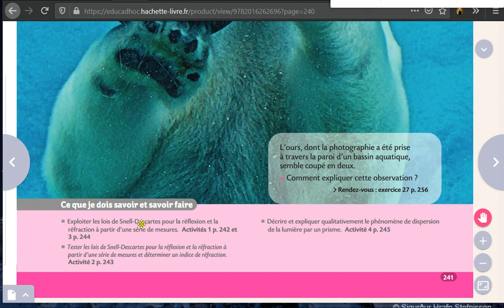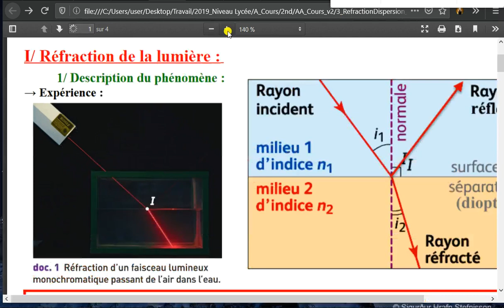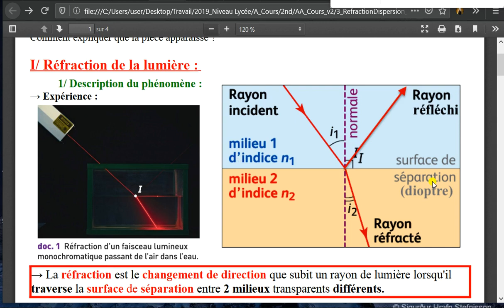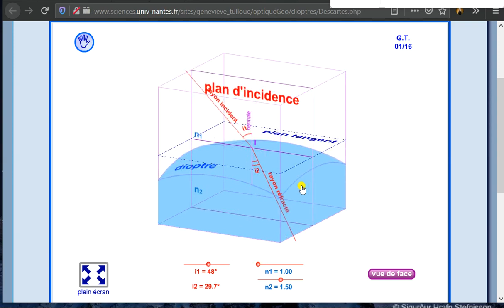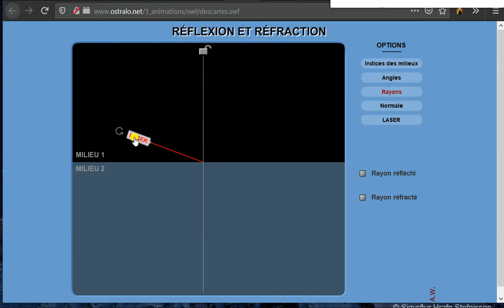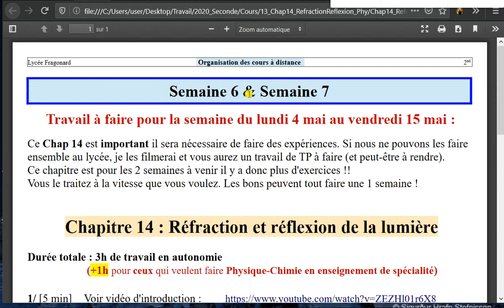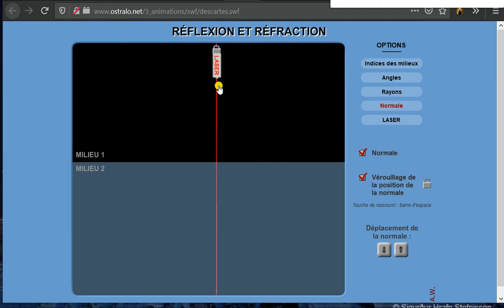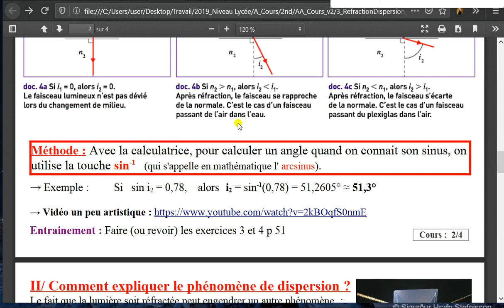Chap 14 : Cours - Partie 1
Notion de cours du Chapitre 14 - Partie 1 sur 2